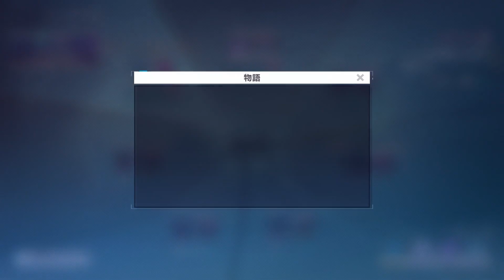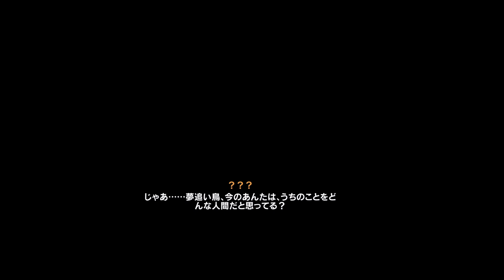[崩壊3rd]夢醒めの暁に Ch3EX 一人の夢遊病者の苦しみ [Act 1 夢から醒めたように]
崩壊3rd　ストーリー記録　第二部第3章幕間 「一人の夢遊病者の苦しみ」
夢を見る者の夢の中で、夢を見られる者は目を覚ました。
v7.6 夢醒めの暁に
Act 1 夢から醒めたように